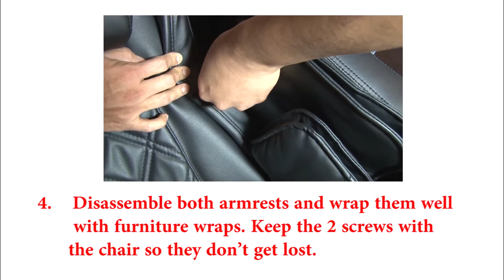Legend - How to move the LEGEND & LEGEND PLUS Massage Chair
This video shows you how to move the Luraco Legend & the Luraco Legend PLUS Massage Chair from one address to another.

If you just move the chair around the room, please refer to this video